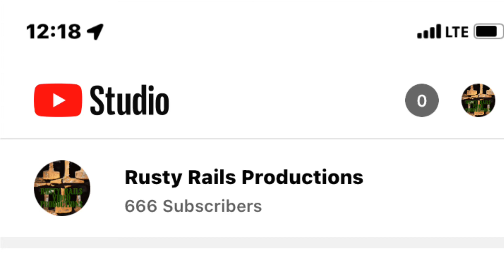The devils number of subscribers